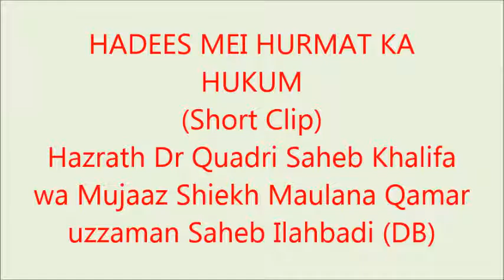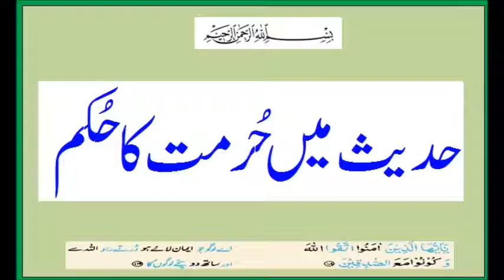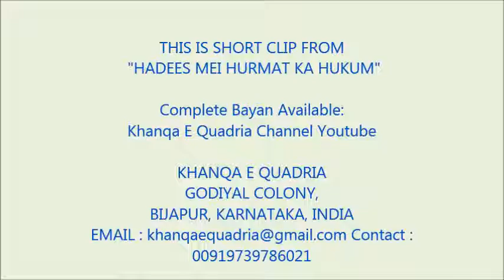HADEES MEI HURMAT KA HUKUM - Short Clip